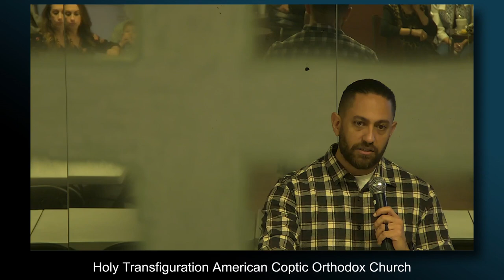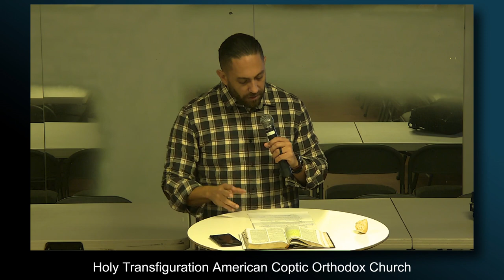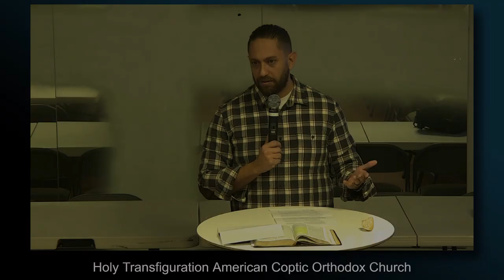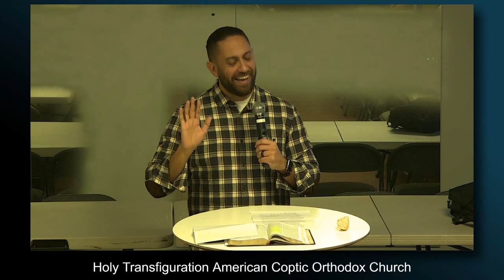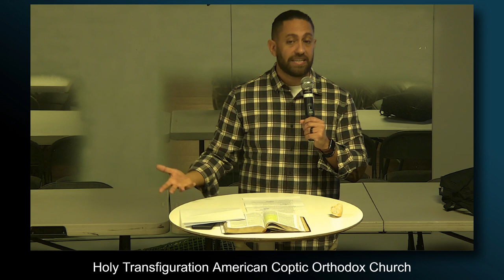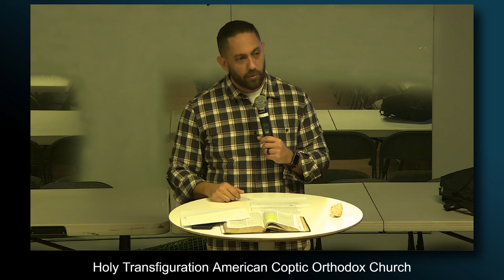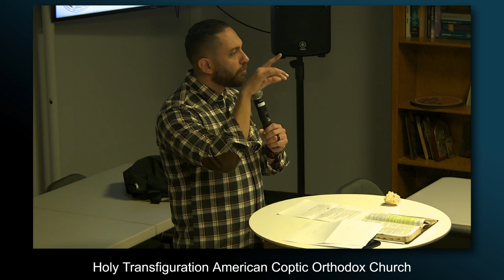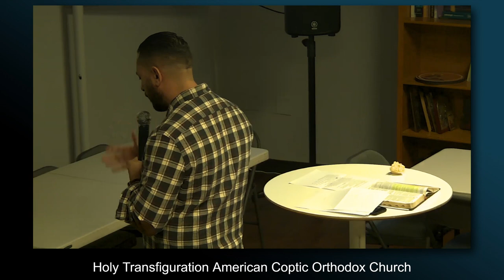20/20 Vision by Peter Meshreky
A talk by Peter Meshreky about having a clear (20/20) vision for 2020